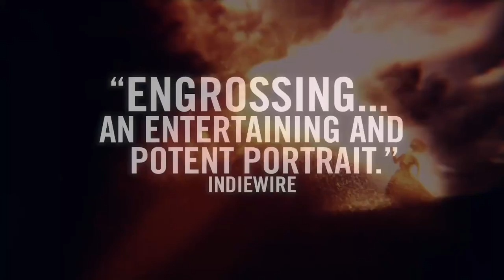WE ARE X - a transcendent rock & roll story about X Japan | Official Trailer [HD]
We Are X | Official Trailer [Rock & Roll Music Documentary] HD
Directed by acclaimed documentarian Stephen Kijak

Chronicling the band’s exhilarating, tumultuous, and unimaginable history over the past three decades — persevering through personal, physical, and spiritual heartache — the film culminates with preparations for their breathtaking reunion concert at New York’s legendary Madison Square Garden.